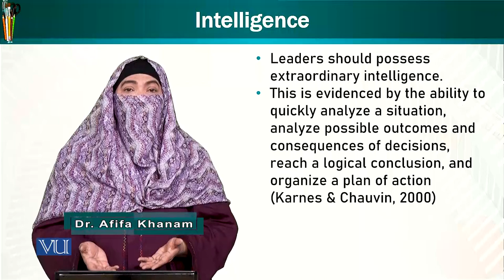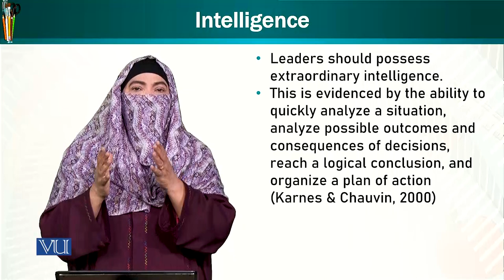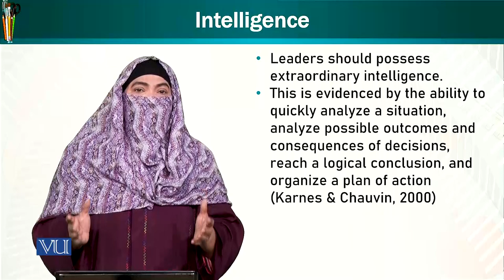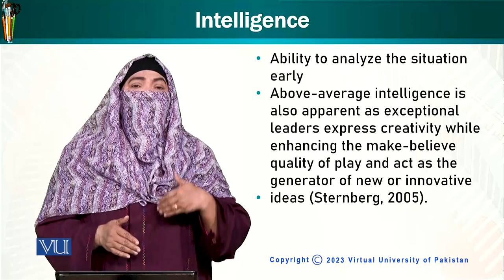Characteristics: Intelligence | Trends & Issues in Early Childhood Education | ECE402_Topic123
Topic123: Characteristics of Young Leaders; Intelligence,
By Dr. Afifa Khanam